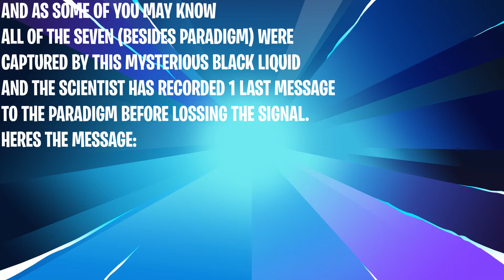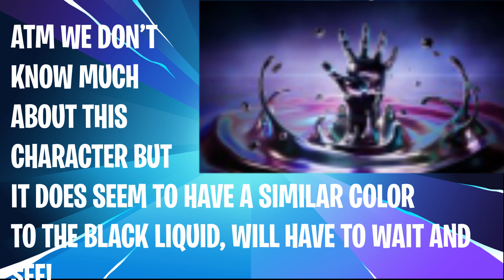All Fortnite Chapter 3 Season 4 Teasers Explained! [Spoilers]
Softwares Used : Adobe Premiere Pro, Adobe Photoshop